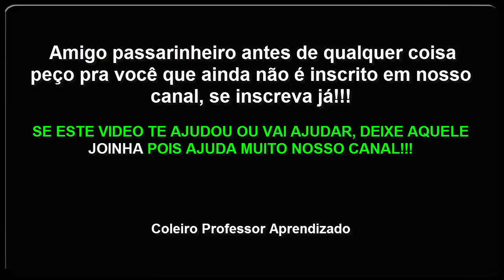Canário Do Rei Canto Lindo Para Filhotes Em Treinamento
Valeu passarinheiros !!!👏👍😃🐦